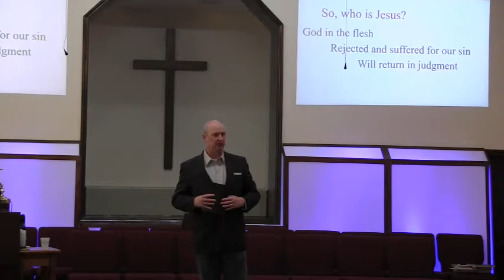"The Suffering Servant" Mark - 3/12/17 PM